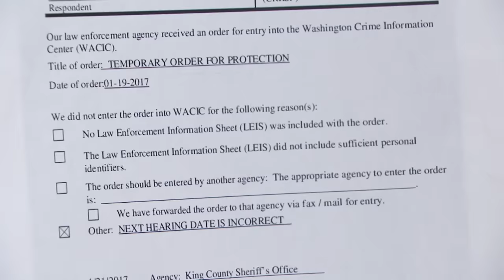Did Angry Brother & 9 Dogs Trash Sister's House? | Part 2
Man claims his sister tried to blow up their mom’s trailer twice by leaving the propane tank open.